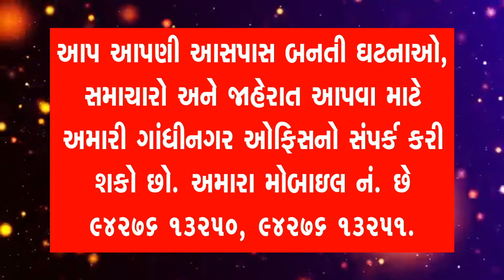આપણું ગુજરાત- (Date :23/09/2020)